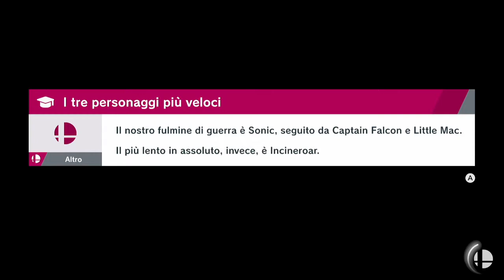La Stella Della Speranza Let's Play/Walkthrough #29 Gameplay ITA Super Smash Bros. Ultimate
Nella Centrale dobbiamo divincolarci attraverso ponti e sfide alquanto difficoltose.